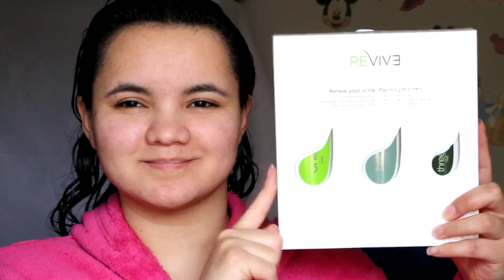Review on reviveprocarehair hair care shampoo, conditioner, & spray to Promote Hair Growth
@reviveprocarehair hair care shampoo, conditioner, & spray to Promote Hair Growth. When I made this video it was my first time trying this products and WOW the results were 😍😍beautiful and you see it here on the video. Their products are organic and amazing. I highly reccomend you guys their brand 👌 you will be Happy with the Gorgeous results.
I thought my hair is dark mmm I do n't know if I will see a difference on it but I did see a big difference on my hair.